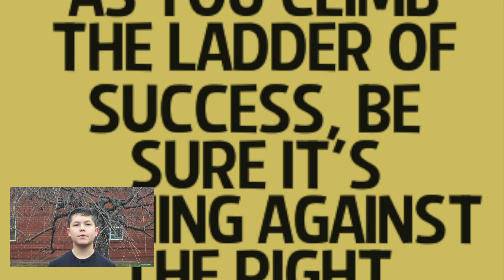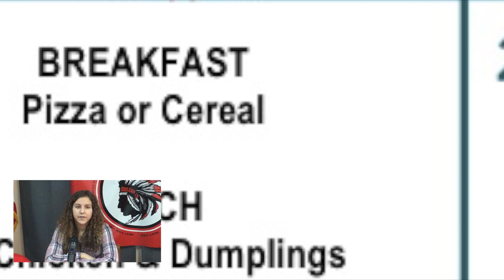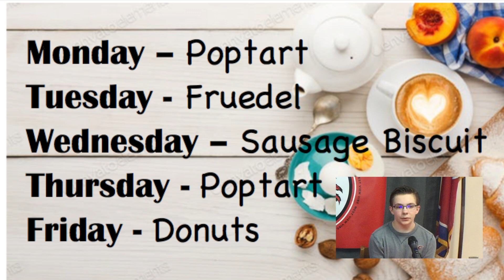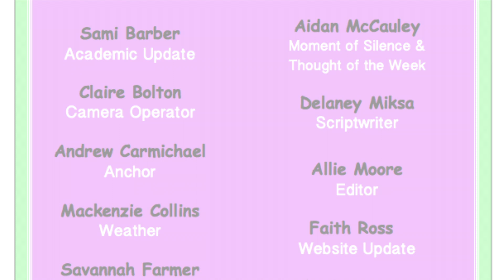WV VIBE, Tuesday, January 21